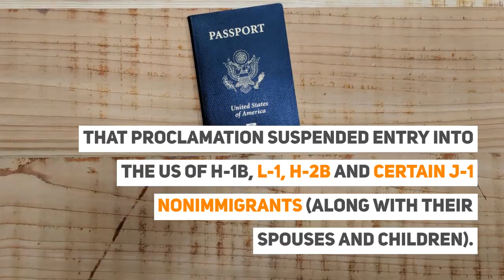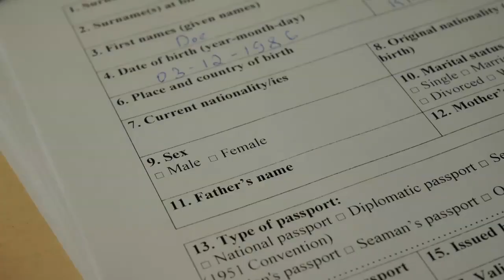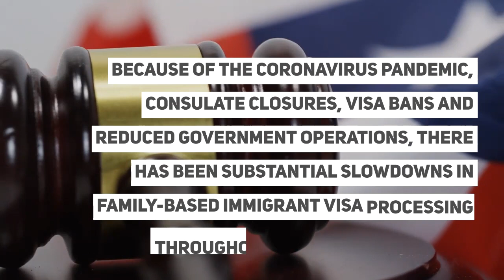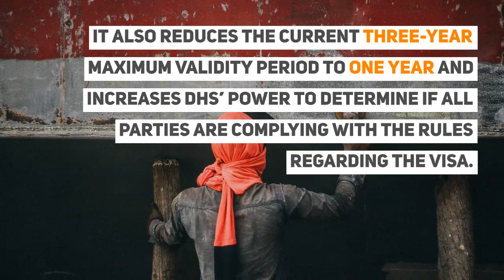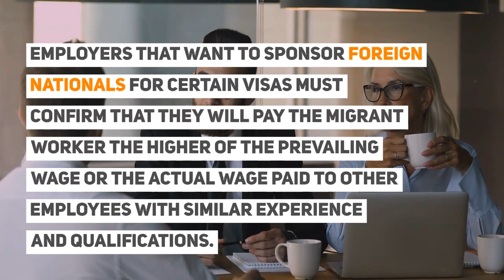US Immigration Update | US Green Card Bonanza & H-1B Changes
US Green Card Bonanza & H-1B Changes

US Immigration: Green Cards Bonanza Trump Loses In Court Twice & New Rules On H-1B Visas & Other October Updates

The first week of October has been busy for US immigration.

There have been a number of significant developments in U.S. Immigration in the past few days.

Are immigration fees going up or being frozen?

Check out how expensive working in the US is going to be soon.

✈ In this video:
0:00 - US Green Card Bonanza & H 1B Changes

0:24 - Federal District Court Halts Non-immigrant Visa Ban

On 1 October 2020, Judge Jeffrey S. White issued an order stopping the Department of State and Department of Homeland Security from enforcing the June 22, 2020 Presidential Proclamation 10052.

That proclamation suspended entry into the US of H-1B, L-1, H-2B and certain J-1 nonimmigrants (along with their spouses and children).

The H1B visa is an employment-based, non-immigrant visa for temporary workers.

The H1B visa is for an employer unable to fill the job in the US and must first apply to take on a foreign worker.

The L1 Visa is an intracompany transfer visa.

H2B Visas are intended for seasonal or temporary workers who do not work in the agriculture industry.

Whereas the Exchange Visitor (J) non-immigrant visa category is for individuals approved to participate in work-and study-based exchange visitor programs.

In the case of the National Association of Manufacturers et al., v. DHS, et al., Judge White limited the scope of the injunction.

He stopped the Trump administration from refusing entry to these workers.

Because it is considered as challenging to implement the specific injunction, it is expected that the DOS & DHS may choose to comply with it on a broader basis.

01:34 - Federal District Court Also Blocks increase in visa Fees

The same judge, in a different case, also issued an injunction preventing the DHS from enforcing its new fee rule, which was set to take effect on October 2, 2020.

The government is, however, expected to appeal the decision.

02:13 - More US Green Cards to Be Issued

Because of the coronavirus pandemic, consulate closures, visa bans and reduced government operations, there have been substantial slowdowns in family-based immigrant visa processing throughout fiscal year (FY) 2020.

This means that an estimated hundreds of thousands of individuals that have been waiting for years to complete their green card process are now eligible to submit the last stage of the process.

02:39 - President Signs Legislation Expanding Premium Processing

The law gives DHS immediate authority to increase premium processing fees and expand premium processing services and expands premium processing services.

03:27 - New Rules Fundamentally Change the H-1B Visa Program

The definition of H-1B specialty occupation is to be revised to include a requirement of a specific relationship between the required degree field(s) and the duties of the offered position.

Employers that want to sponsor foreign nationals for certain visas must confirm that they will pay the migrant worker the higher of the prevailing wage or the actual wage paid to other employees with similar experience and qualifications.

The U.S. Department of Labor (DOL) published an Interim Final Rule (IFR) that became effective immediately.

DOL has amended the existing wage methodology and has increased the wage levels for beneficiaries at all Occupational Employment Statistics (OES) levels.

It will mean that employers will have to pay a lot more for foreign workers.

What are your thoughts on the latest US’ visa applications rules?

IaM can help with your visa application to the United States, the UK & other countries

For more information and advice on US immigration, UK immigration law and US visa applications Or If you need any help or assistance please, reach out to your Visa Coordinator at IaM.

to get your visa!